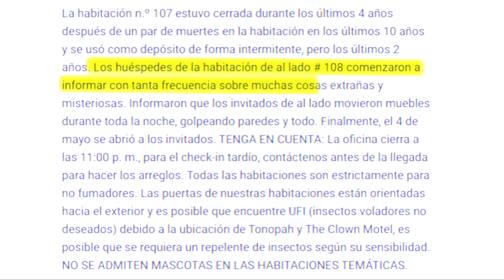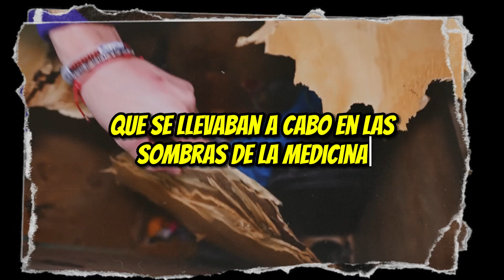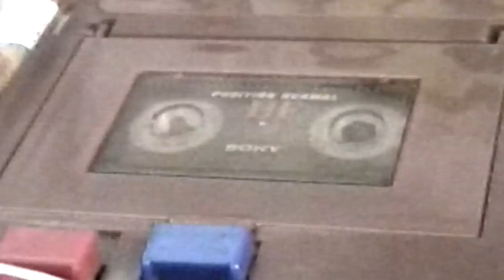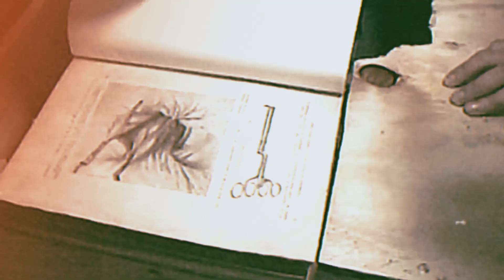El Peluche de la Caja Misteriosa Conecta con la Infancia Oculta de la Payasa Luli